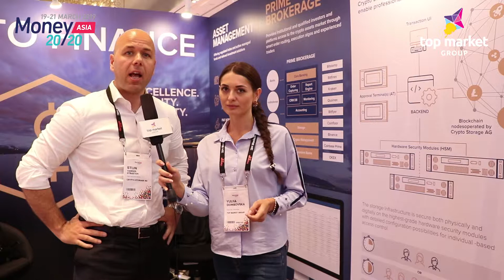Stijn Vander Straeten - CEO - Crypto Storage AG at Money 20/20 Asia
Crypto Storage AG is part of the Crypto Finance Group, Crypto Storage is the leader in bridging traditional banking with blockchain and crypto assets. Crypto Finance is a financial technology Holding company founded in June 2017. The Group provides blockchain-related services through its three subsidiaries: Crypto Fund AG (Asset Management), Crypto Broker AG (Trading), and Crypto Storage AG, which offers a proprietary solution to store your private keys securely both physically and digitally. The aim of Crypto Finance AG is to facilitate the implementation of blockchain technology in the global economy through a range of high-quality financial services. Crypto Finance Group has offices in Zurich, and is based in Zug in the Crypto Valley, which is home to one of the world’s densest clusters of crypto-economic companies and innovative organisations that utilise blockchain technology.